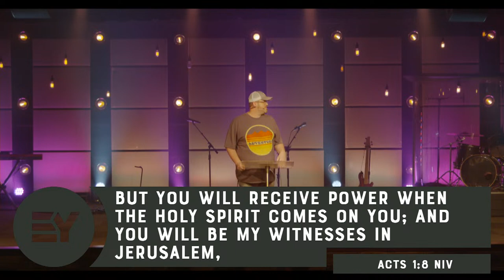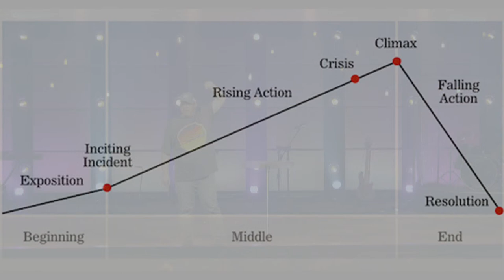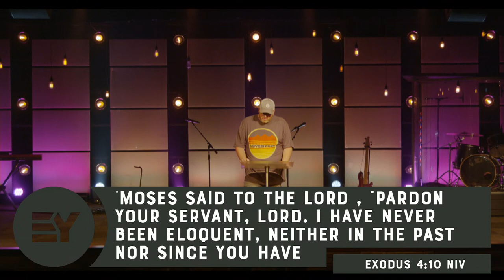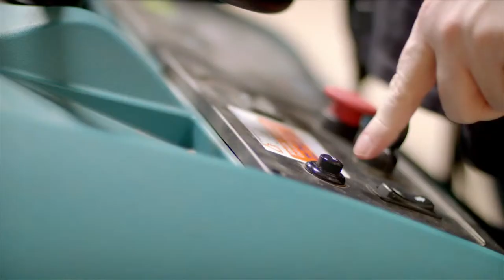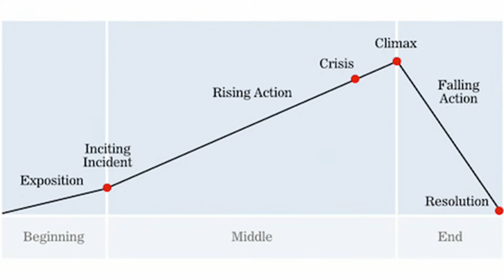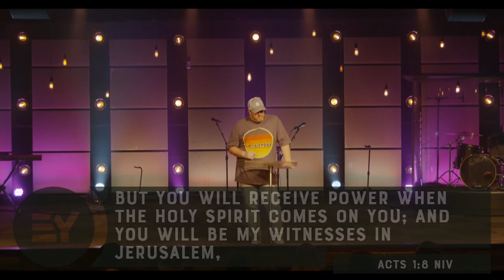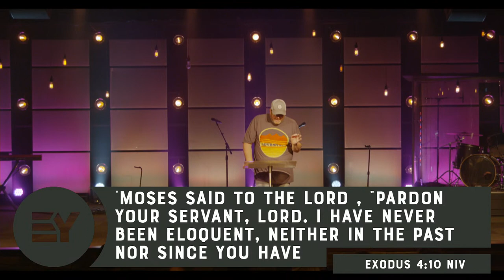Youth Service Wed 7PM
EY Wednesday Night Service, Element Youth